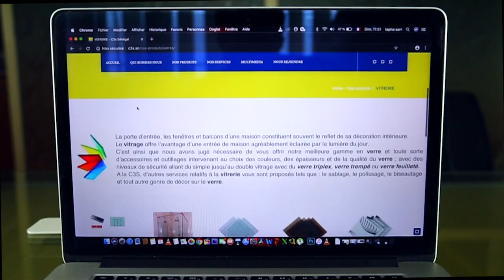Porokhane 2020 Cérémonie Officielle : Discours de Serigne Bassirou Abdou Khadre